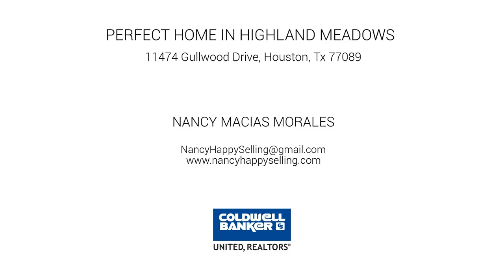11474 Gullwood Drive